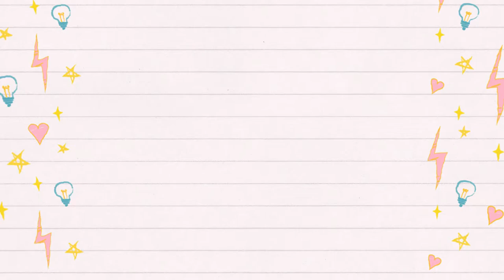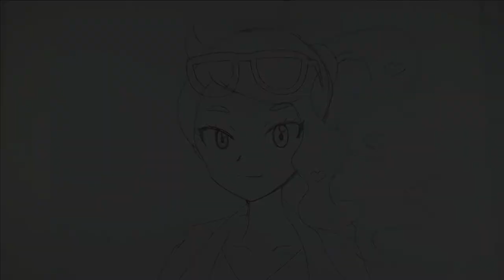How to Draw Anime [SONIA from POKEMON]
How to draw Sonia from Pokemon easy step tutorial. Hi everyone, welcome to Gemini Art Creations, the channel where we make cute stuff! In this video, we are drawing Sonia. Feel free to follow along at your own pace.